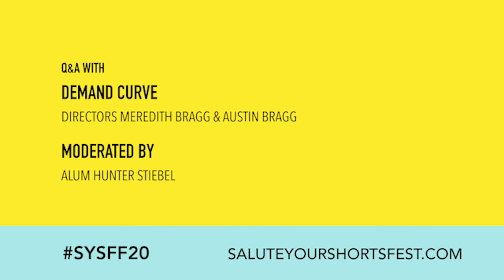Q&A - DEMAND CURVE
Offended by his kidnappers' low demands, a university professor uses basic economics to increase his ransom and get in on the action.

Q&A Moderated by SYSFF Alum Hunter Stiebel

Remember sitting in math class and wondering when would you ever use this? Whoever knew math could come in so handy? Well, I certainly gained a whole new appreciation for it! This award winning writer / director brother duo uses a mixture of humor and suspense to create a fun ride in Demand Curve. — Lauren (Head Programmer)

DIRECTOR BIOGRAPHY
The Bragg Brothers (Austin and Meredith) are an award winning
writer and director team from the Washington, D.C. area whose online work has been seen by millions. Their web series THE DEFENDERS OF STAN was bought by Warner Bros. Television, and they co-wrote the half-hour pilot. Their feature length documentary, WELCOME TO THE GRAVE was purchased by executive producer Donald Zuckerman (MAYOR OF SUNSET STRIP, DIG).

Together they received a documentary award from George Lucas, have been nominated for a National Magazine Award, produced a cat video that was projected on the side of a bridge in St. Petersburg, Russia, and won the 2016 HP Masters of Short Film competition at the Cannes Film Festival.